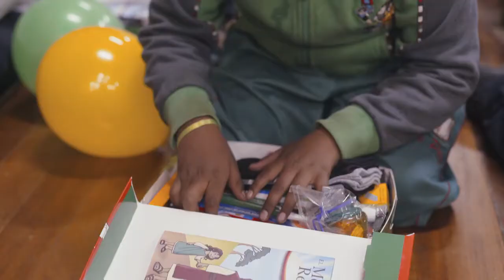Nestors story salvation in el Salvador, Operation Christmas Child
Nestor Gonzalez received an Operation Christmas Child shoebox gift when he grew up in El Salvador and realized how much God loved him. Now, he packs shoeboxes so that other children in need around the world will come to know God’s love, too.